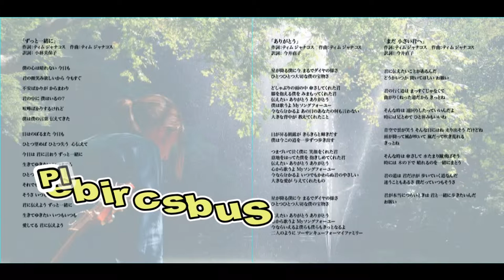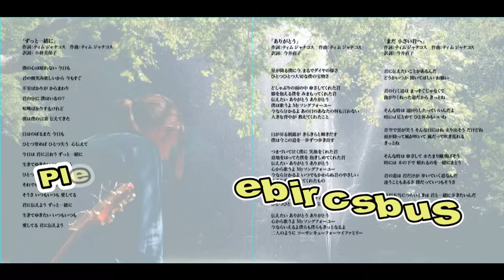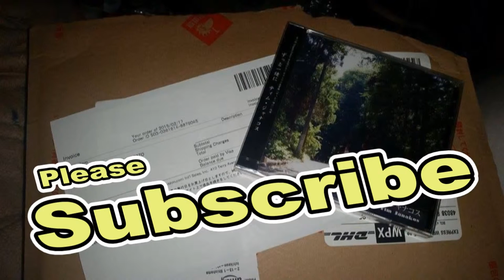ずっと一緒に ティム・ジャナコス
I'm in 1st place right now in the Guitar Center's 6th Annual Singer/Songwriter Contest.  Help me stay there by watching my videos, following them, commenting on them and sharing them.